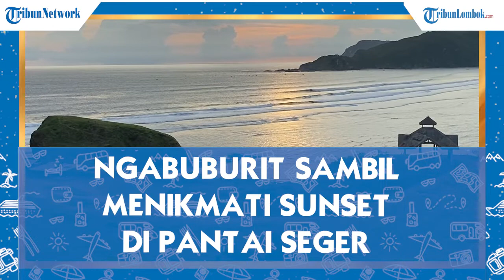Ngabuburit Sambil Menikmati Indahnya Sunset di Pantai Seger, Bisa Lihat Pemandangan dari Bukit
TRIBUN-VIDEO.COM - Ngabuburit sambil menikmati indahnya sunset di Pantai Seger.

Sirkuit Mandalika memang dikelilingi oleh sejumlah wisata alam yang menakjubkan.

Sebut saja Pantai Seger, yang bersebelahan langsung dengan Sirkuit Mandalika

Lokasinya Pantai Seger berada di Kecamatan Pujut, Kabupaten Lombok Tengah, NTB.

Tempat wisata ini masih termasuk dalam jajaran pantai di Kawasan Ekonomi Khusus (KEK) Mandalika.

Aksesnya cukup mudah, dapat ditempuh kurang lebih selama 30 menit perjalanan dari Bandara Internasional Lombok.

Bagi masyarakat Lombok sekitarnya, Pantai Seger memang sudah tak asing lagi.

Tempat wisata ini begitu spesial, dengan panorama yang berbeda dan memanjakan mata.

Hamparan pasir putihnya begitu menawan, terlebih saat berpadu dengan deburan ombak yang menyapu bibir pantai.

Air lautnya juga begitu bersih, ditunjang dengan suasana yang masih sangat alami disekitarnya.

Uniknya, keindahan Pantai Seger juga bisa dinikmati dari ketinggian.

Para pengunjung bisa naik ke area bukit di sekitar pantai untuk mendapatkan sudut pandang lain dari Pantai Seger.

Dengan berbagai daya tarik yang ditawarkan, tak heran jika Pantai Seger menjadi salah satu destinasi favorit di Lombok.

Terlebih, Pantai Seger juga memiliki arti tersendiri bagi masyarakat Suku Sasak (penghuni asli Lombok).

Artikel ini telah tayang di TribunTravel.com dengan judul Pesona Pantai Seger, Tempat Wisata Populer Dekat Sirkuit Mandalika Lombok,